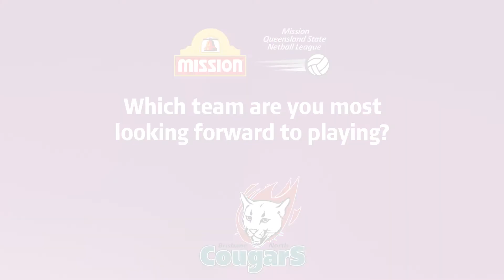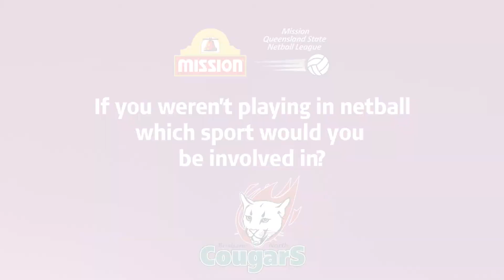Mission Queensland State Netball League - Brisbane North Cougars